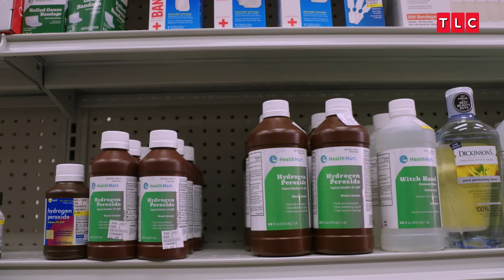'90 Day: The Single Life': Miss Debbie's Son Embarrassed As She Shops For 'Hot Date'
Miss Debbie is preparing for a spicy trip to Miami to meet a new guy! In this exclusive sneak peek at a new episode of "90 Day: The Single Life," Debbie takes her son Julian on a trip to the pharmacy to shop for supplies for her upcoming visit to Miami where she'll meet a man named Ruben. Julian seems a little embarrassed by his mom's purchases and expresses some reservations about her traveling to meet a guy she meet online: "That's what happened last time, but in Morocco." "90 Day: The Single Life" airs Mondays at 8/7c on TLC.